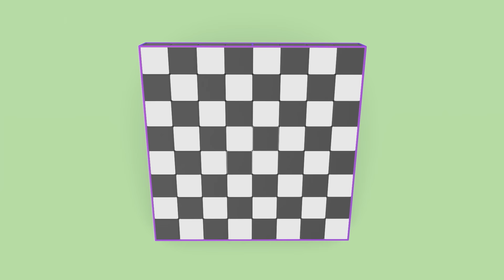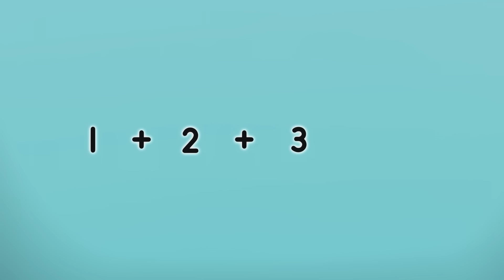AMIGOS MÁGICOS DA TERRA DOS NÚMEROS | Episódios completos 123 | Numberblocks em português Brasil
Descubra os amigos mágicos mais engraçados do país dos números: Fluffies, Numberblobs e muitos mais! Aprender a contar agora é mais divertido do que nunca.

Visite o Numberblocks em:
learningblocks.tv